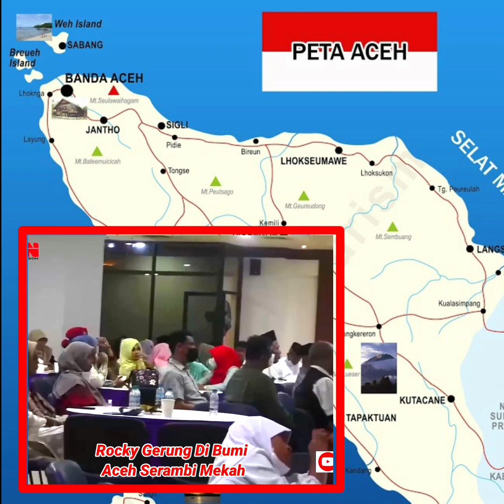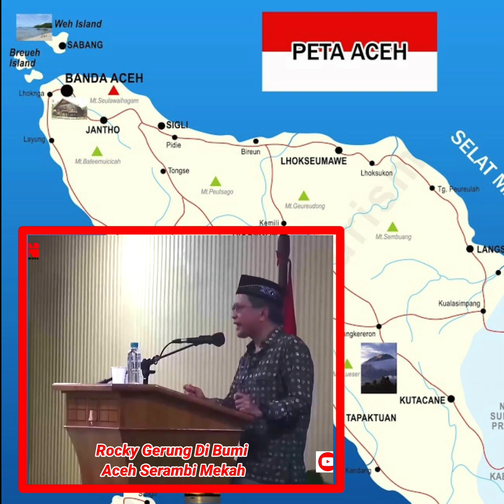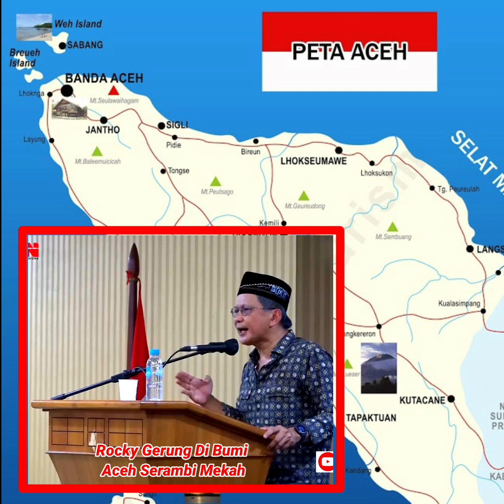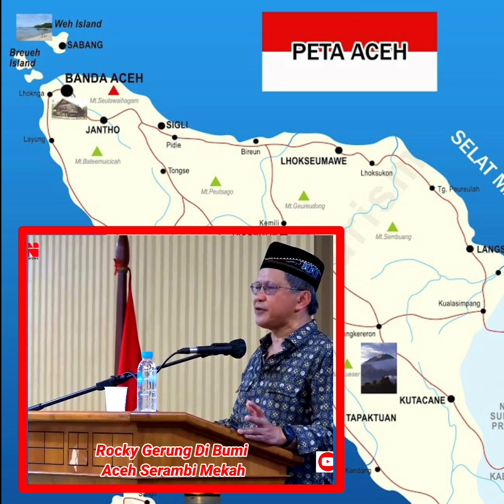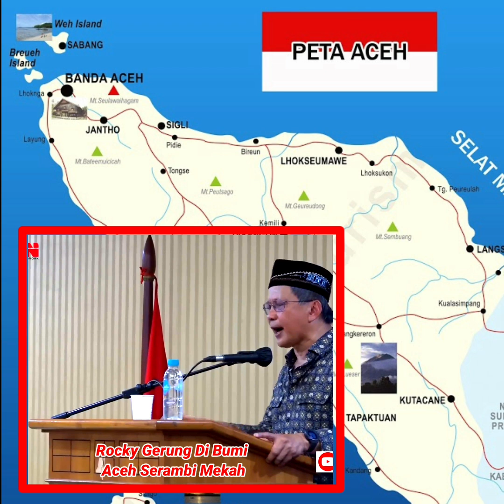Rocky Gerung Muallaf ?? Akui Kebenaran Islam Dan Kepemimpinan Nabi Muhammad Sebagai Contoh Terbaik !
Rocky Gerung Akui Kebenaran Islam Dan Kepemimpinan Nabi Muhammad Sebagai Contoh Terbaik